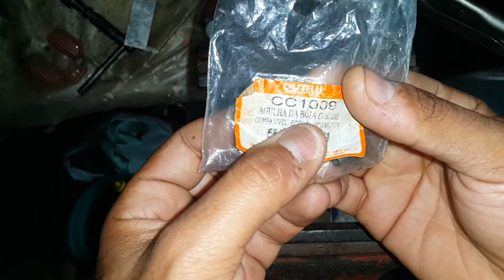Como trocar a sede do carburador com a ferramenta certa !